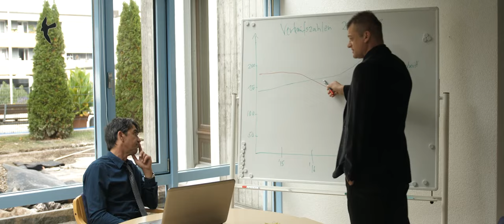Vom Leben verrückt, Sponsoren - Trailer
“Vom Leben verrückt”, erzählt die Geschichte von der Begegnung zweier Männer, Fabian einem erfolglosen Lebensversicherungsverkäufer mit Jakob einem dementen Kunstmaler, die zusammen eine wunderbare Freundschaft beginnen. Diese bewegt Fabian, Jakob, der sich auf seiner letzten Reise in seine geheimnisvolle Vergangenheit begibt, zu begleiten.